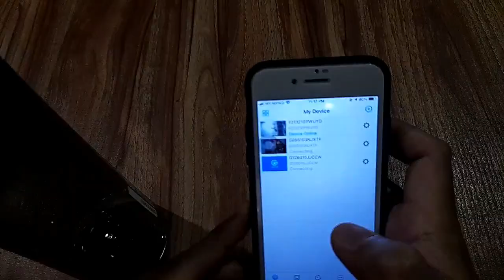NEW LEVEL OF SPY CAM, BOTTLE CAMERA WIFI FULL HD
Botol Air pun ada Kamera ker ?
Yup, Betul tu

Rakam dan Pantau secara tersembunyi.Tanpa Disedari.

Secara dekat (P2P) atau Jarak Jauh (Remote Monitoring)
Rakaman HD dengan ketahanan bateri dalam 4-5 jam berterusan.

p/s: ini adalah customade, stok sangat limited.